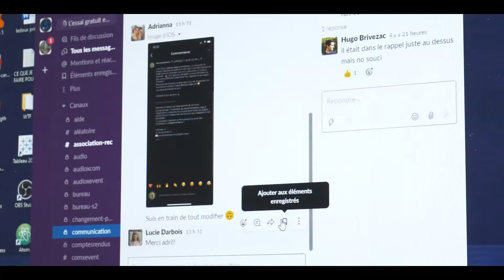24H dans la vie d'un étudiant/créateur en 2021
Je suis actuellement en train de tourner 2 documentaires en plus de mes études !
Du coup, je me suis dit que ça serait cool de vous partager mon quotidien

MES ARTICLES :

Si tu veux lire des articles sur la créativité et la vie de créateur